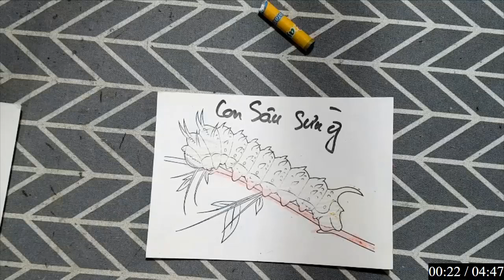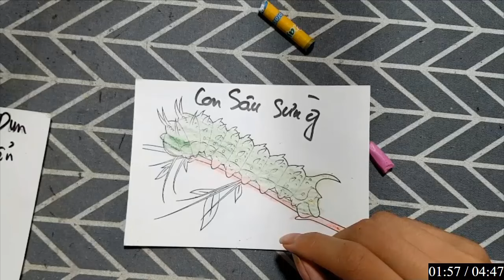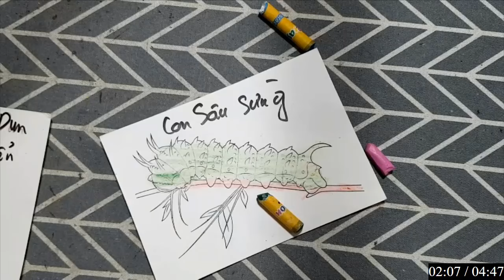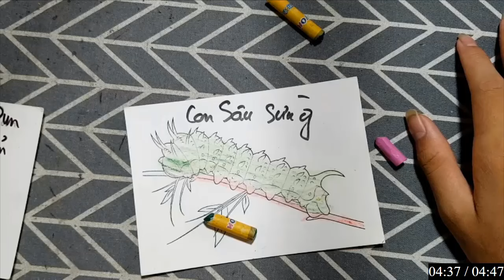Nào chúng ta cùng nhau tô màu: BÁC NÔNG DÂN và CON SÂU SỪNG